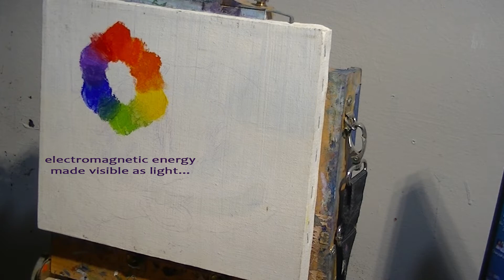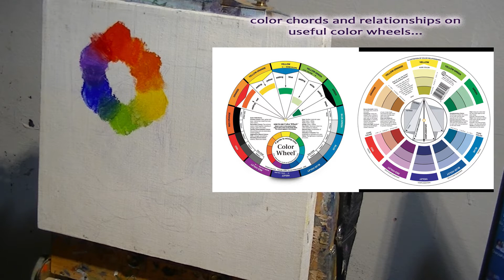Color Talk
a short discussion of the color wheel, color chords, hue v. pure colors and special use colors.